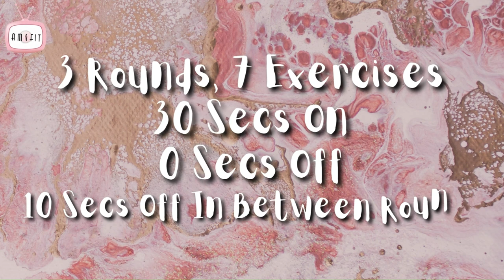Flat Stomach Workout in Bed While On Your Phone | Amsfit Workout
If you're too lazy to do an abs workout then try this! A workout you can do in bed while on your phone!

1. Be in a caloric deficit
2. Exercise - Cardio/ HIIT workout
3. Do muscle-targeted workouts.